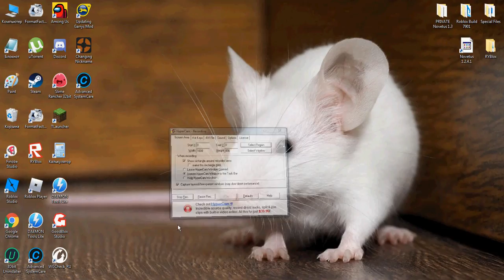History of train map (2019.2018) (ragdoll simulator .rbxl)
this is history where we look in train map